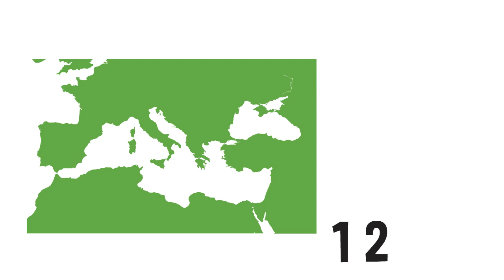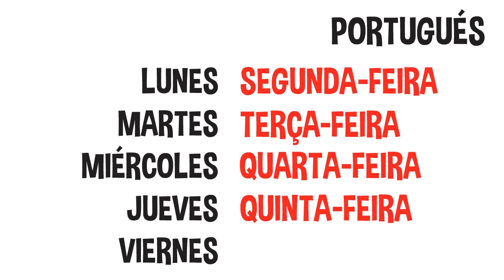Los días de la semana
La palabra semana viene del latín septimana, que significa siete días. Estos han sido nombrados desde la era romana en referencia a los siete planetas de la astronomía clásica.
Durante el año, la inmensa mayoría de los astros visibles, es decir, las lucecitas en el cielo, no cambiaban de posición unos con respecto a otros. Sin embargo, aquellos seres humanos observaron a simple vista siete cuerpos celestes que sí variaban de posición: el Sol, la Luna, y los
cinco planetas que pueden verse a simple vista: Marte, Mercurio, Júpiter, Venus y Saturno.